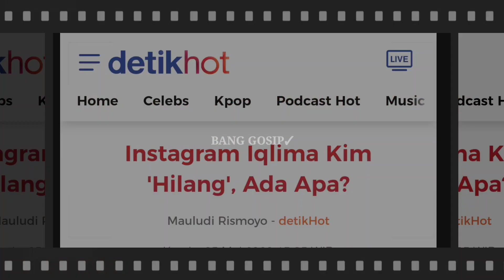VIRAL!! Instagram Iqlima Kim 'Hilang', Ada Apa?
Instagram Iqlima Kim 'Hilang', Ada Apa?

 Selebgram Iqlima Kim menjadi sorotan karena ribut dengan Hotman Paris. Kini eks asisten pribadi (aspri) sang pengacara parlente itu mendadak hilang dari Instagram.

Kepada detikcom, pengacara Iqlima Kim menjelaskan mengenai hal tersebut. Razman Arif Nasution mengatakan kliennya menutup akun Instagram sementara karena tekanan besar yang diterima imbas ribut dengan Hotman Paris.

"Ditutup atas perintah saya. Untuk tidak menambah tekanan mental kepada Kim dan bukan karena takut, tapi demi kenyamanan Kim sendiri," ujar Razman.

Iqlima Kim disebut mendapat banyak serangan usai mengaku mengalami pelec3han s3ksual dari Hotman Paris. Ia dikatakan sangat tertekan.

"Akun itu saya suruh private karena dia banyak mendapat tekanan. Kemudian ada netizen yang menurut saya tidak pantas, kalimatnya menyerang begitu. Kalau saya diserang nggak apa-apa. Kalau dia tertekan ya," tutur Razman.

Iqlima Kim sampai sering menangis. Ia ditegaskan tak mengada-ada masalah pelec3han s3ksual.

"Dia merasa tertekan kenapa, karena dia merasa apa yang dia alami benar-benar, menurut dia. Jadi saya menjaga kepentingan hukum klien saya dari hak-hak privasi dia, hak-hak dihina orang. Dia kena mental, sebentar-sebentar nangis," kata Razman